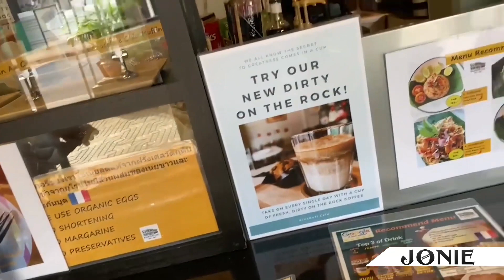Nơi đẹp nhất Thái Lan- Cung điện Hoàng gia- Grand Palace